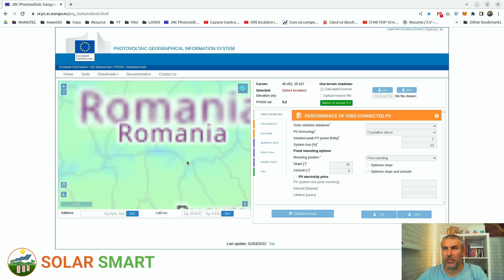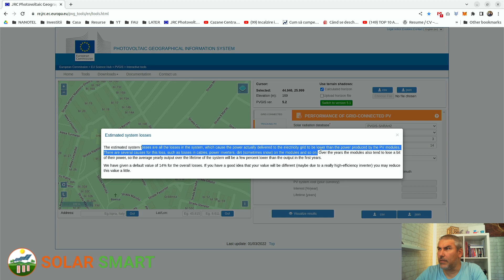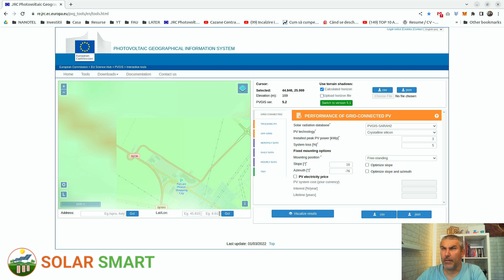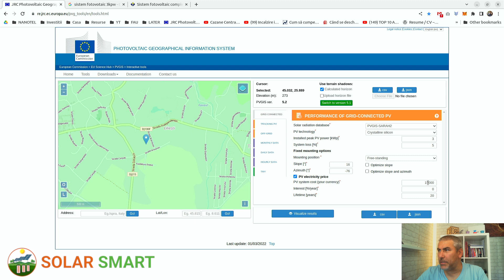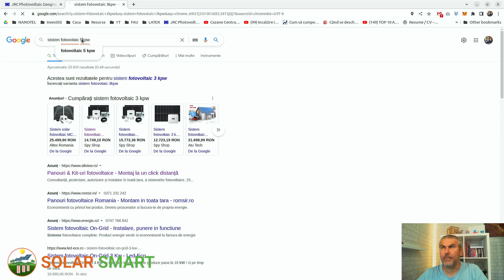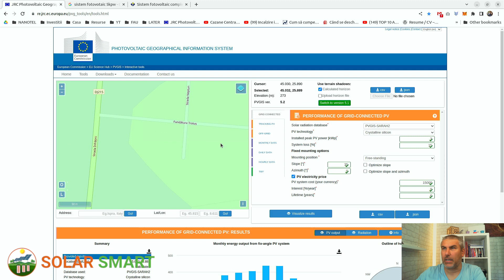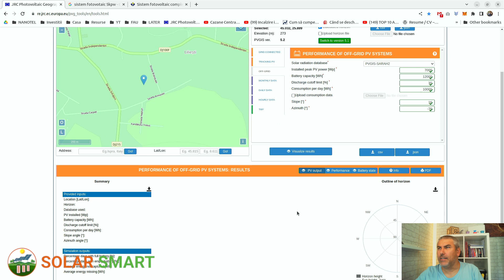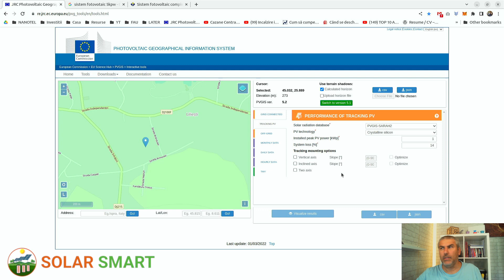CUM CALCULEZI RAPID PRODUCTIA SISTEMULUI FOTOVOLTAIC